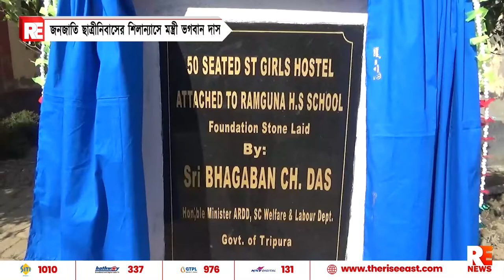জনজাতি ছাত্রী নিবাসের শিলান্যাসে মন্ত্রী ভগবান দাস